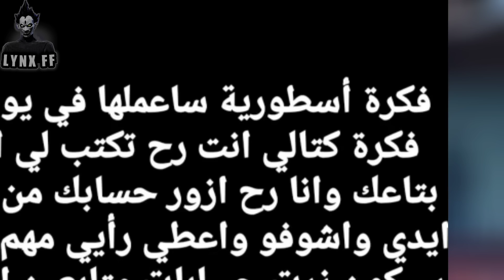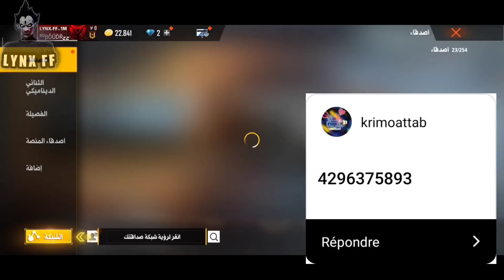زرت أفضل 5 حسابات متابعيني 😱...!!!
مرحبا بكم في سلسلة زيارة حسابات متابعين | زرت أفضل 5 حسابات متابعيني 😱...!!! | فكرة هذه سلسلة سنزور حسابات متابعين من خلال أيدي لي أعطوني متابعين في أنستغرام وسنرى شكل حساباتكم إذا كنت تريد أن تشارك في مثل هذه فيديوهات وتريد حسابك أن يظهر معنا في فيديو لا تنسى أن تتابعني على حسابي على أنستغرام هذا هو رابط :